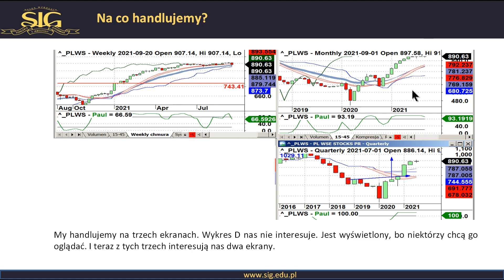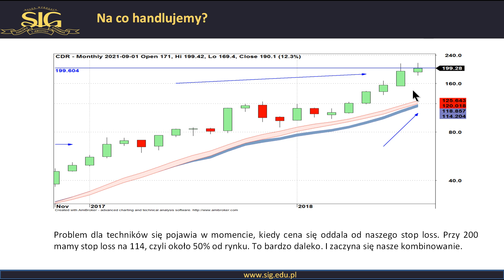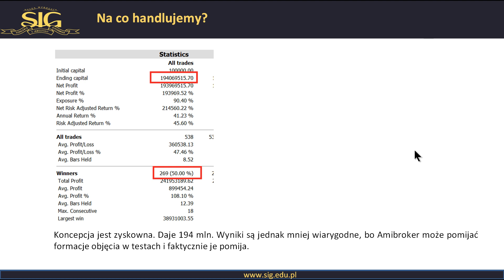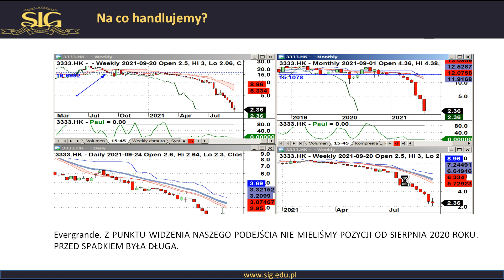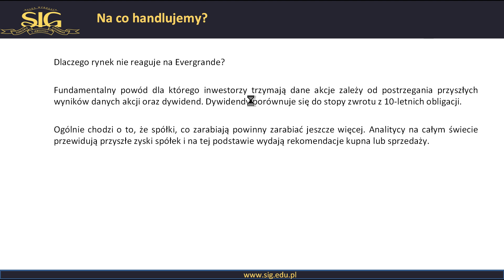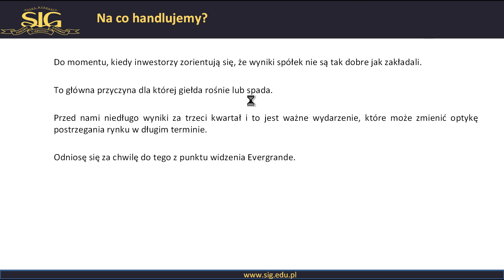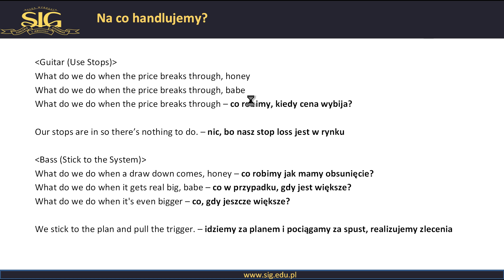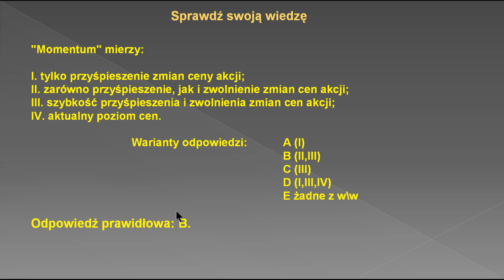Pod lupą Pawła Szczepanika - kilka słów o Evergrande, na co handlujemy i ... piosenka z przesłaniem.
W dzisiejszym nagraniu:
• na co handlujemy?
• dlaczego rynek nie reaguje na Evergrande?
• piosenka Ed Seykoty będąca lekcją analizy technicznej